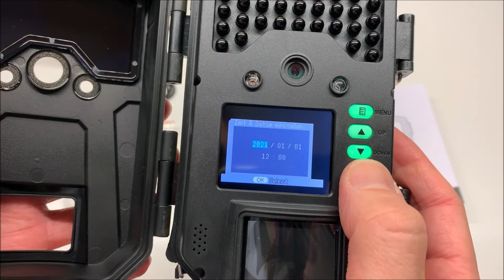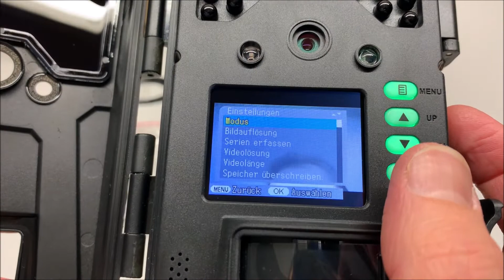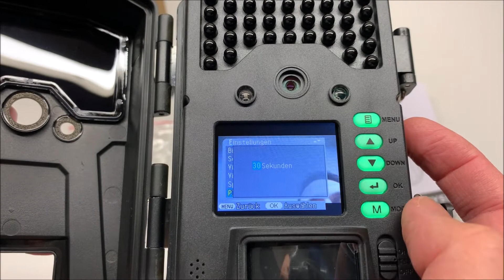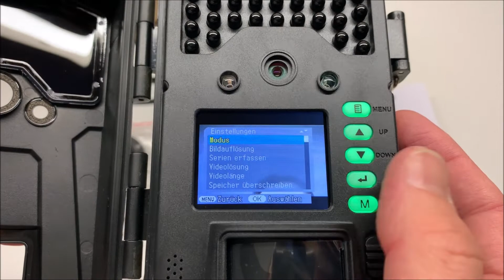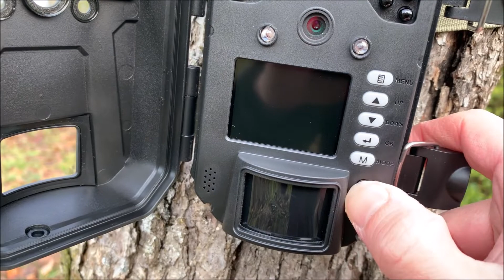Test (Praxistest) der CEYOMUR CY55 Wildkamera || (20 MP, 1080P HD mit Nachtsicht-Funktion)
🔥 CEYOMUR CY55 Wildkamera ᐅᐅ
🔥 CEYOMUR CY65 Wildkamera ᐅᐅ
🔥 CEYOMUR CY70 Wildkamera ᐅᐅ

CEYOMUR CY55 Wildkamera
Inbetriebnahme & Test (Praxistest)

Hallo Zusammen,
in diesem Video wollen wir euch die CEYOMUR Wildkamera mit 20 MP in einem weiteren Video noch genauer vorstellen.

Diese ist nämlich sehr praktisch, wenn man damit Tiere oder ein Grundstück bewachen möchte. Man kann die CEYOMUR Wildkamera ganz einfach an einem Baum montieren und diese dann über mehrere Wochen hinweg dort hängen lassen. Dank unsichtbaren IR-LEDs kann diese Wildtier Kamera auch in der Nacht sehr gute Aufnahmen erzeugen. Der verbaute Bewegungsmelder löst dabei sehr zuverlässig aus und erfasst auch Tiere, welche sich in einen größeren Abstand zur CEYOMUR Wildkamera befinden.

Wie ihr also schon lesen könnt, ist die CEYOMUR Wildkamera sehr praktisch und bietet sich auch sehr gut zur Überwachung von großen Flächen an. Sie nimmt zuverlässig sämtliche Bewegungen bei Tag und auch bei Nacht auf und speichert diese im Anschluss auf einer internen Speicherkarte.

Heute wollen wir euch also das zweite Video zur CEYOMUR Wildkamera präsentieren, in welchem wir diese Wildkamera testen werden. Der CEYOMUR Wildkamera Test findet dabei vor einem großen Grundstück statt und ich werde euch in dem Video dann noch anschließend zeigen, welche Aufnahmen daraus so alles entstanden sind.

Zudem werde ich euch auch zeigen, wie man diese Wildtierkamera perfekt einstellt und auch in Betrieb nimmt. Wir werden also dort mal die Batterien einlegen und eine SD Karte verwenden, damit man die Aufnahmen darauf abspeichern kann. Anschließend werden wir den Test auswerten und schauen, was alles für Tiere damit aufgenommen wurden.

Doch, nun erst mal kurz den technischen Daten:

• Die Wildkamera hat eine hohe Auflösung von 20MP, 1080P, kann bei Tag (farbe) und Nacht (schwarzweiß) klare Fotos und Videos aufnehmen, die bildsensortiefe optimieren und bieten ein großen Sichtbereich (65 Fuß/20 Meter).

• 40 Stück 940-nm-Infrarot-LEDs ohne Licht werden verwendet, um eine hervorragende Nachtsicht-Tracking-Kamera zu erstellen. Sie kann leise arbeiten, ohne Tiere zu stören, klare Fotos und Videos im Dunkeln aufnehmen und den natürlichsten Zustand der Tiere für Sie einfangen.

• Die Wildkamera ist mit einem intelligenteren PIR-Sensor ausgestattet, der in 0,3-0,6 Sekunden bewegte Bilder wie einen springenden Hirsch, einen mit den Flügeln schlagenden Vogel, einen rollenden Igel usw. schnell aufnehmen kann.

• Diese Wildkamera hat die wasserdichte IP66-Zertifizierung bestanden, die Regen- und Sanderosion effektiv widerstehen kann. Das integrierte Gehäuse und das robuste Gehäuse verleihen der Jagdkamera eine längere Lebensdauer. Die Wildkamera verwendet Blattmuster als Schutzfarbe, die sich in die natürliche Umgebung einfügt und es Ihnen ermöglicht, Tiere besser zu beobachten.

• Zeitstempel; Timer; Temperatureinstellung (optional ℉/℃); PIR-Intervall und -Empfindlichkeit; Verzögerungsfunktion; Passwortschutz usw. Diese Wildkamera verfügt über einfach zu bedienende Tasten, leicht verständliche Einstellungsmenüs und ist mit aktualisierten detaillierten Anweisungen ausgestattet.

Wie ihr also sehen könnt, bietet die CEYOMUR Wildkamera sehr viele praktische und gute Funktionen an, welche bei keiner Outdoor Kamera zur Überwachung fehlen dürfen.

Wenn ihr also auch Interesse an der CEYOMUR Wildkamera habt, dann schaut euch unbedingt dieses Video an. Denn dort stelle ich euch die Überwachungskamera ganz genau vor und werde euch auch die technischen Daten dazu verraten. Abschließend gibt es auch mein Fazit aus dem Test.

* Afilliate-Links